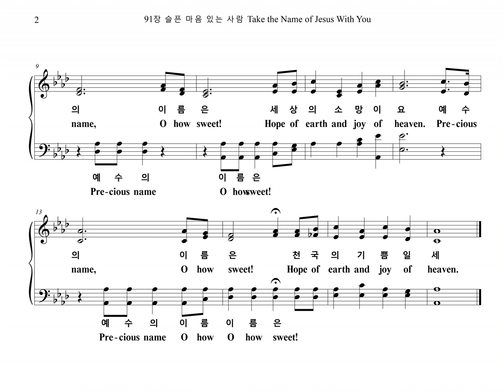91장 슬픈 마음 있는 사람 Take the Name of Jesus With You (Soprano Part)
91장 "슬픈 마음 있는 사람 PRECIOUS NAME" Soprano Part 입니다.

PRECIOUS NAME

1.슬픈 마음 있는 사람 예수 이름 믿으면
영원토록 변함 없는 기쁜 마음 얻으리
예수의 이름은 세상의 소망이요
예수의 이름은 천국의 기쁨일세

2.거룩하신 주의 이름 너의 방패 삼아라
환난 시험 당할 때에 주께 기도 드려라

3.존귀하신 주의 이름 우리 기쁨 되도다
주의 품에 안길 때에 기뻐 찬송 부르리

4.우리 갈 길 다 간 후에 보좌 앞에 나아가
왕의 왕께 경배하며 면류관을 드리리

1. Take the name of Je-sus with you,
Child of sor-row and of Woe:
It will joy and com-fort give you,
Take it then Wher-e'er you go.
Pr-ecious name, O how sweet!
Hope of earth and joy of heaven,
Pre-cious name, O how sweet

2. Take the name of Je-sus ev-er,
As a shield from ev-'ry snare;
If temp-ta-tion round you gath-er,
Breathe that ho-ly name in prayer.

3. O the pre-cious name of Je-sus!
How it thrills our souls with joy
When His lov-ing arms re-ceive us,
And His songs our tongues employ!

4. At the name of Je-sus Bow-ing,
Fall-ing pros-trate at His feet,
King of kings in heaven we'll crown Him,
When our jour-ney is com-plete.